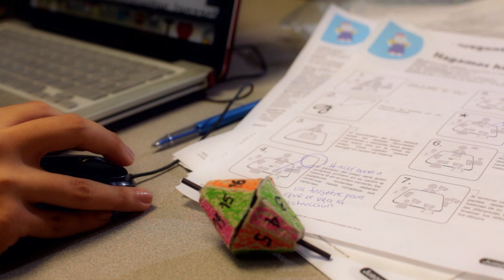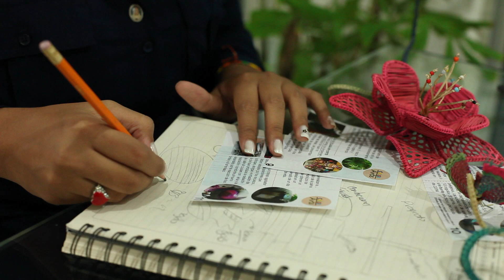Video prácticas sociales, su impacto en estudiantes de uninorte abril 21 2014